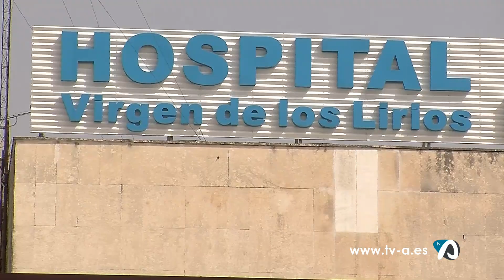Notícia augment població i natalitat Cocentaina 12 abril 2019